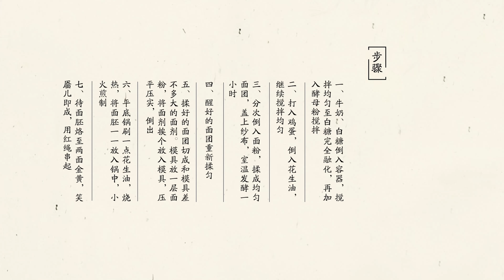【古人食·笑靨兒】古人七夕節必吃的“巧克力”，甜了牛郎，美了織女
想你時，嘴角微微上揚， 酒窩若隱若現，藏著少女心事。 揉面、醒面、油炸， 每一處力道都帶著體溫， 每一次按壓都藏著指紋， 我想把想念的紋按進你的心裏， 卻又不知道要不要告訴你。 你說什麼是真的呢？ 這飄散的思緒是真的麼？ 這瘋長的想念是真的麼？ 還是這落葉、這雨、這風？ 你跟我站在一起，那個躲過雨的屋簷才是真的， 飛馳的摩托，坐在你身後，耳邊呼嘯而過的風才是真的， 你說這個茶有個美麗的名字，這茶才是真的。 情緒漫溢 從腦子蔓延到每一處神經末梢，遊走在身體裏， 如果你是真的，想念就是真的。